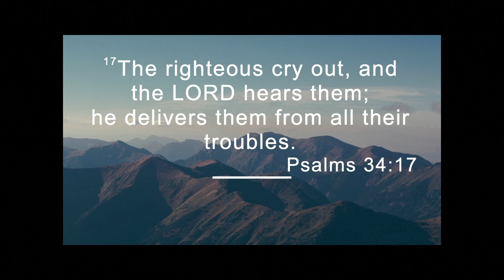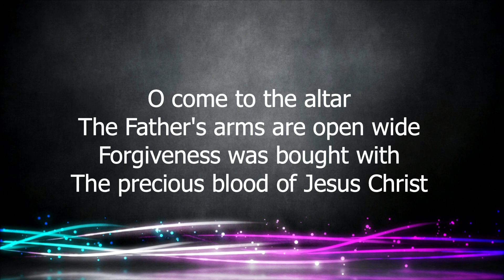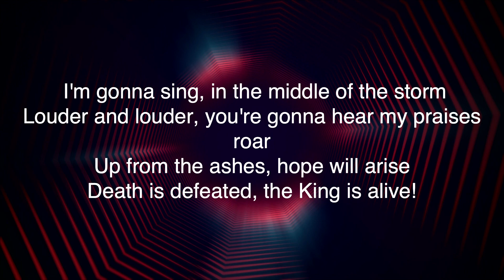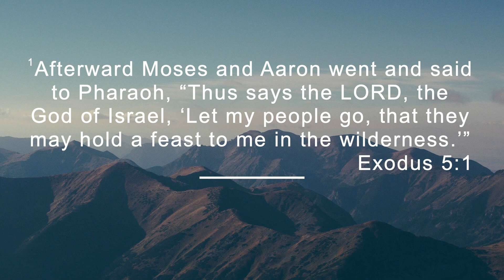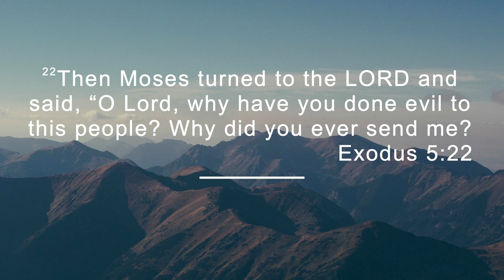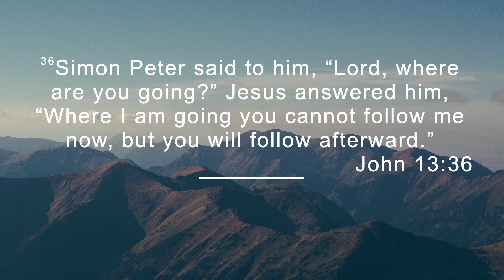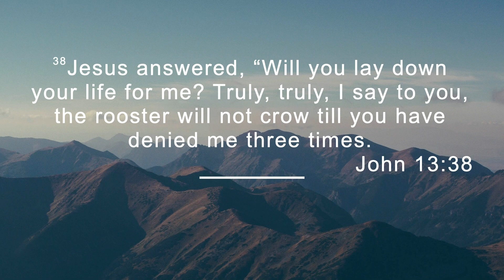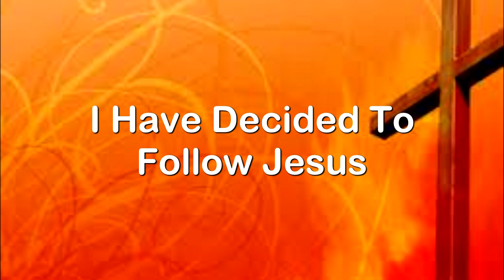Discouraging Days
Join us as we go through Exodus 5!
Rs1 service March 20, 2022